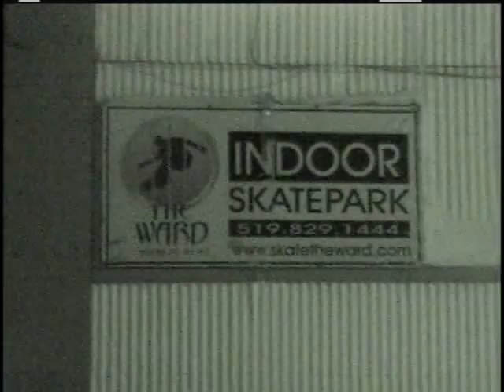The Ward's Knxwledge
Go check out The Ward Skatepark in Guelf On. They got everything from an amazing shop to the best indoor park layouts in Ontario. The owner is all about the right things in skating, so if your in the area defiantly go pay this place a visit! Knxwledge on the beats!